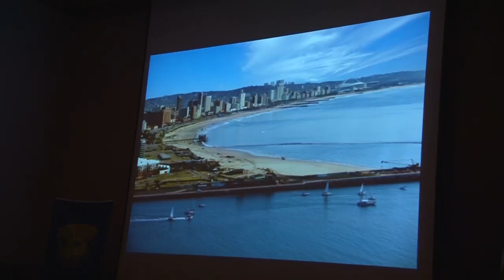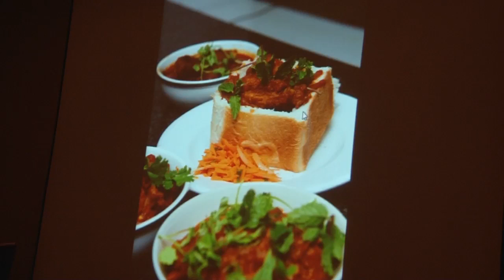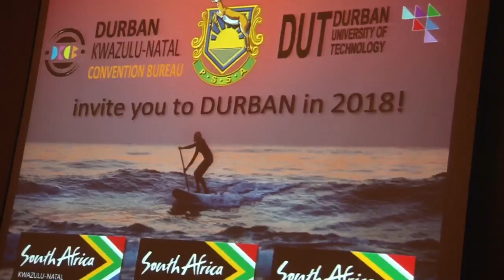남아공의 아름다운 촬영거리, 제33회국제사진예술연맹총회(The33rd FIAP Congress Korea) 동행취재기42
8월27일 오전 경주현대호텔 컨벤션홀에서 FIAP 3차 총회가 열렸다.
리카르도 부시 총회장을 비롯하여 임원진들이 단상에 배열하고 각국 대표들이 자리를 정하고 본격적인 회의에 돌입했다.
이날의 주요의제는 차기 총회의 개최국 결정이었다. 그리고 다음회장의 선출이었다.
아 회의에서 차기회장으로 리카르도 부시 현 회장이 연임되었고, FIAP총회 개최국으로 아프리카 남아공이 성정되었다. 중국은 2년마다 열리는 2018년 총회의 개최 1년전 임시총회를 열기로 하였다. 즉 2017년은 중국에서 본 총회가 아닌 FIAP임시행사를 열고 2018년엔 남아공에서 제34차FIAP총회를 열기로 결정된 것이다.

이날 남아공 회원들은 남아공의 아름다운 대자연을 주제로 한 무수한 촬영거리를 제공할 수 있다는 홍보 동영상을 만들어 틀어 주었다. 남아프리카공화국은 그 이름대로 아프리카의 특색이 담긴 아름다운 풍광과 다양하고 풍부한 콘텐츠들을 유감없이 보여 주었다.

* 본 기자는 원본을 확보하지 못해 총회장에서 스크린을 촬영하여 화질이 별로라 죄송하다. 최근 곽풍영 작가님에게 부탁을 해 두었으니 원본이 확보가 된다면 다시 멋진 남아공의 대자연을 유감없이 보여 주겠다.

한편 중국에서 열리는 FIAP국제행사는 중국의 국가지원 사진행사로 제5회 중국 국제사진촬영대회다. 이 행사는 중국전역의 주요 명승지를 돌며 열리는 대규모 행사로 열흘정도의 대규모 촬영행사다. 중국의 예술행사에 다녀온 인사들의 입을 빌리자면 중국의 예술행사들은 대국다운 면모로 한마디로 주지육림에 젖어있는 행사란다. 그만큼 숙식이 호기롭게 진행된다는 것이다.
사실 이번 한국의 FIAP국제행사도 수억을 들여 다른 여타나라에서 했던 행사에 비해서 호화롭게 진행되어 참석자 모두가 대단히 만족해 한 걸로 알고 있다.
중국세게촬영대회은 FIAP소속 관련국 단체회원들은 무료 혹은 아주 저렴한 비용으로 참여할 수 있는 아주 좋은 국제사진행사다.
지난22일 사진계의 이례적인 대규모 세계적 행사인 제33회국제사진예술연맹(FIAP)총회(The33rd FIAP Congress Korea) 참가를 위한 420여명의 세계적인 사진작가들이 대거 인천공항으로 입국하였다. 이들은 M. Riccardo BUSI(부시, 이탈리아)회장의 인솔 하에 한국을 방문하여 1주일간 국제사진연맹 총회를 비롯하여 한국의 아름다운 관광명소를 구석구석 촬영하여 전 세계로 알릴 예정이다.

이번 행사는 사)한국사진작가협회(이사장 양재헌)에서 유치하여 서울특별시와 경상북도가 흔쾌히 지원하여 국제사진예술연맹(FIAP)과 제33회국제사진예술연맹(FIAP)총회 한국조직위원회가 주최하였고, 문화관광체육부, 문화예술위원회, 서울특별시, 서울문화재단, 서울특별시의회, 경상북도, 경주시, 한국관광공사, 서울관광마케팅사, 경상북도관광공사, 한국아주경제신문사에서 후원하여 지난 8월22일부터 28일까지 치러졌다.

사진제공: 김미란 작가
한편 이번행사를 위하야 1주일간이나 숙식을 현지에서 해결하며 미친 듯이 일을 한 자원봉사들은 대충 다음과 같다.

영어지원
권무덕 변철희 조병두 김텃골 박오복 정미령 김정한 정창근 곽풍영 김보배 양지선 이한욱 정동주 추석호 이종한 정훈

진행위원
전실근 이승환 서성광 정영현 윤홍선 김숙경 고태경 정원숙 박태재 이정엽 강성실 김상문 이성록 김원희

한국사진방송 동영상 다큐제작팀
진재범 김가중 이종생 김미란 한정석

* 위 행사의 기록물은 수회에 걸쳐서 ‘제33회 국제사진예술연맹(FIAP)총회 동행취재기’란 제목으로 계속 연재를 하도록 하겠다.